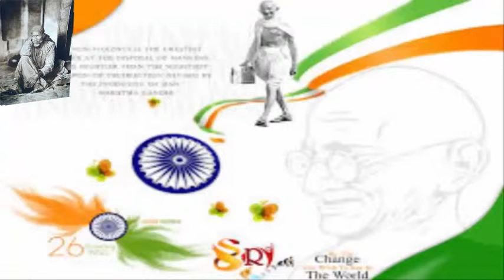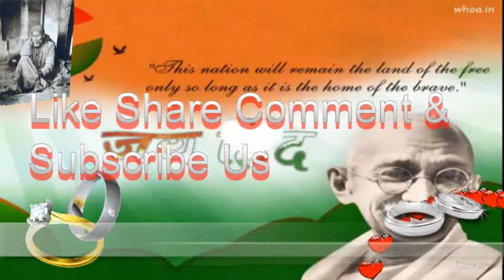Happy Independence day,15th August wishes Greetings,Happy Independence day SMS Wishes Whatsapp video